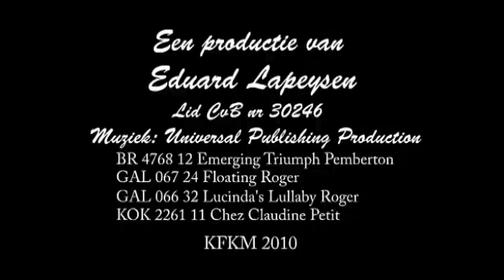Een wandeling door het Mechels broek 2010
Wandelen met KFKM in het Mechels broek 2010